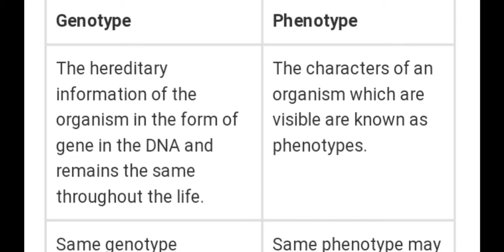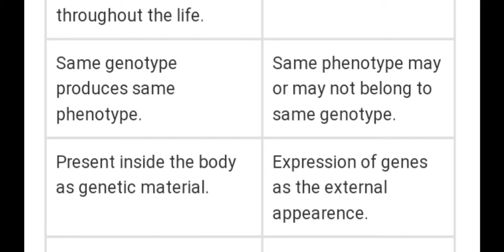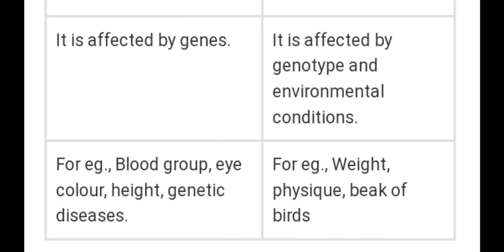Different between phenotype and genotype